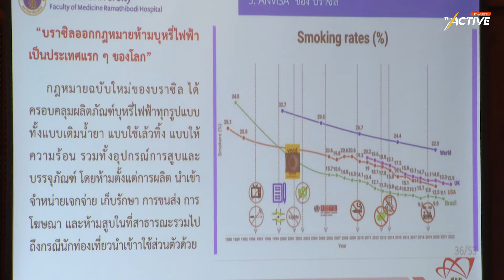10 ล้านคนไทย หนูทดลองบุหรี่ไฟฟ้า ? : The Active (17 ก.ค. 2567)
“บุหรี่” ก่อให้เกิด โรคไม่ติดต่อเรื้อรัง (NCDs) ซึ่งเป็นสาเหตุการตาย อันดับ 1 ของโลก และคนไทยเกือบ 10 ล้านคนกำลัง "ติดบุหรี่" โดยเฉพาะ “บุหรี่ไฟฟ้า” ที่ได้รับความนิยมสูงขึ้น และยังเพิ่มนักสูบหน้าใหม่ที่เป็นเด็กและเยาวชน
แม้บุหรี่ไฟฟ้ายังผิดกฎหมายในไทย แต่ด้วยกลยุทธ์การตลาดที่เจาะกลุ่มเยาวชน และผู้หญิง รวมถึงการเข้าถึงช่องทางจำหน่ายได้ง่ายแค่เพียงปลายนิ้ว นี่จึงเป็นโจทย์ท้าทายระบบสุขภาพไทย
The Active คุยกับ ผศ.นพ.วิชช์ เกษมทรัพย์ ผู้อำนวยการศูนย์วิจัยและจัดการความรู้เพื่อการควบคุมยาสูบ (ศจย.) สะท้อนถึงพิษภัยของบุหรี่ไฟฟ้า พร้อมวอนสังคมเชื่อผลการศึกษาทางวิชาการ มากกว่าความเห็น ความรู้สึกจากผู้สูบ
✅ ช่องทางติดต่อ